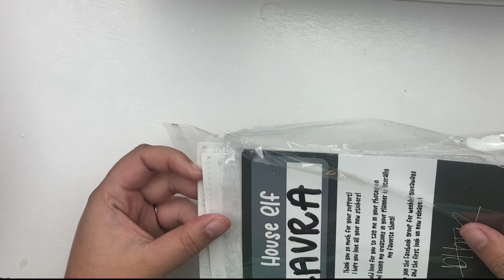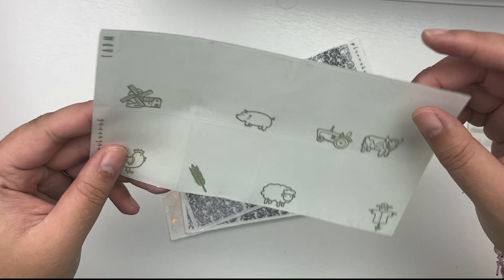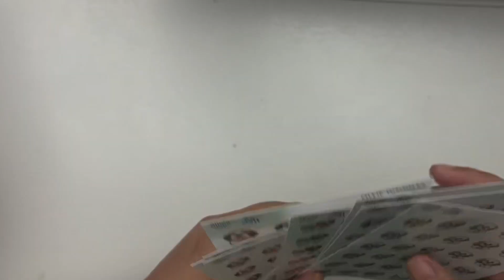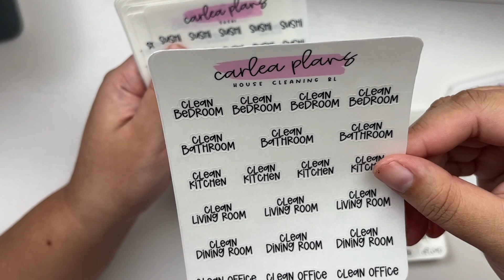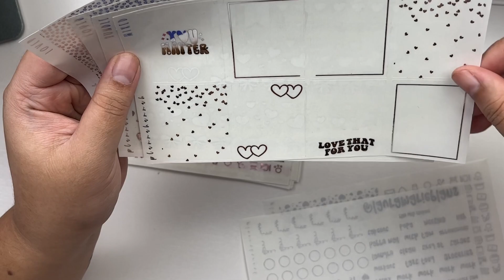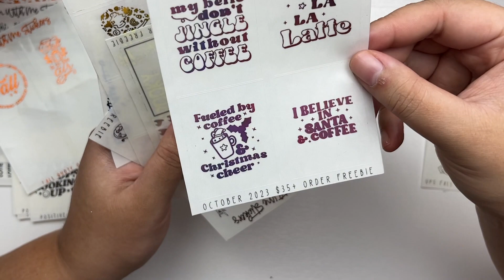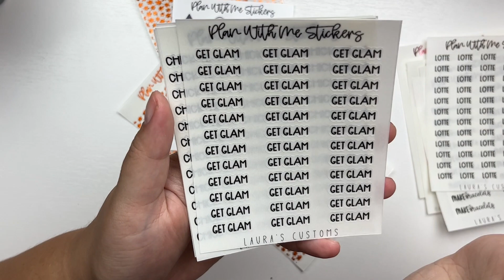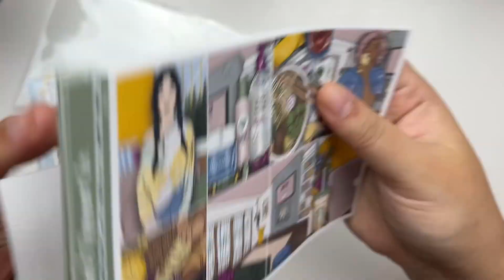October Haul ✨ STICKER OVERLOAD!